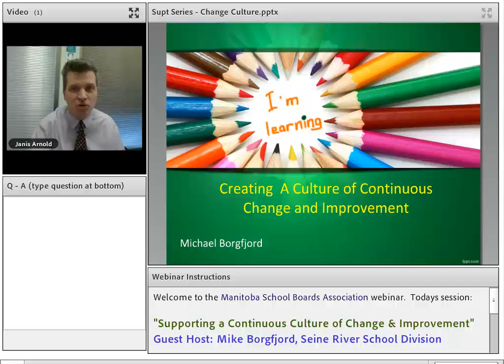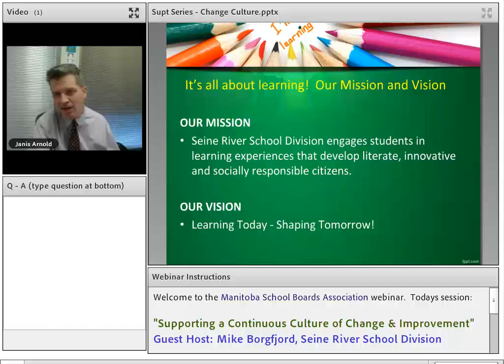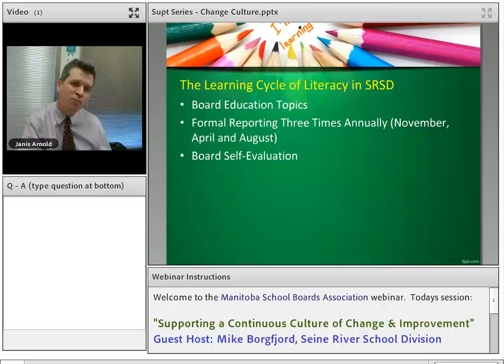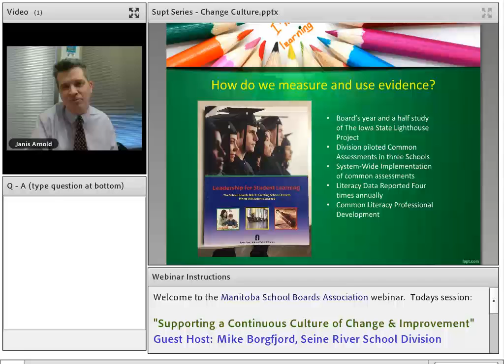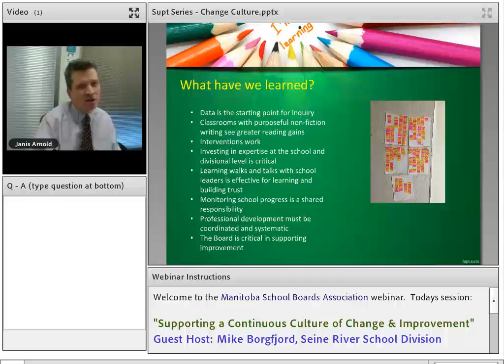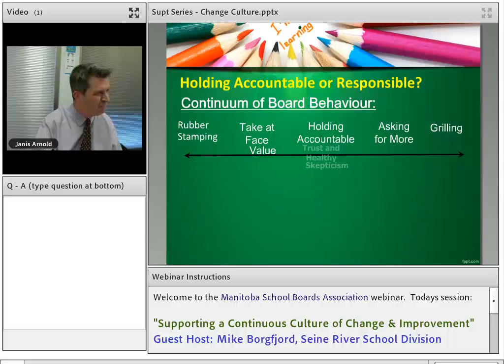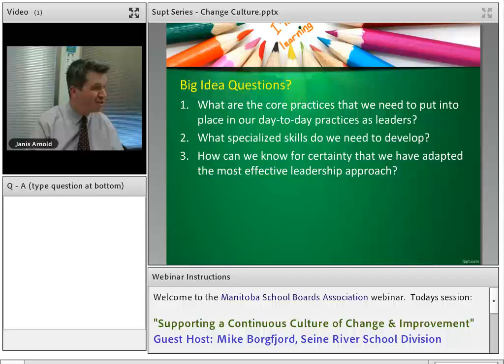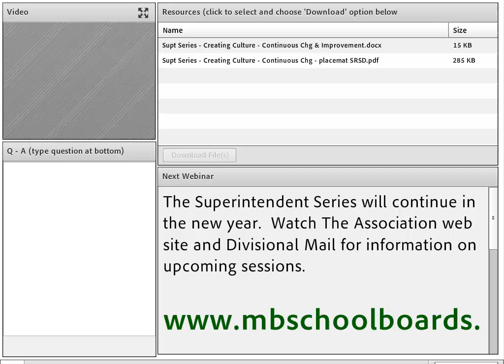Supt Series - Culture of Change & Improvement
The importance of shared responsibility between Board and Administration for successful change and understanding the challenges to improvement